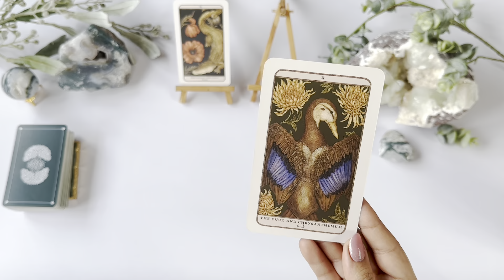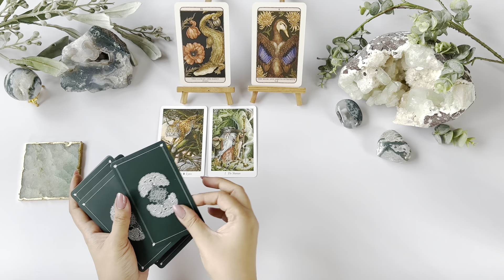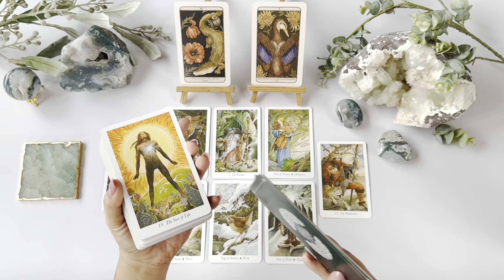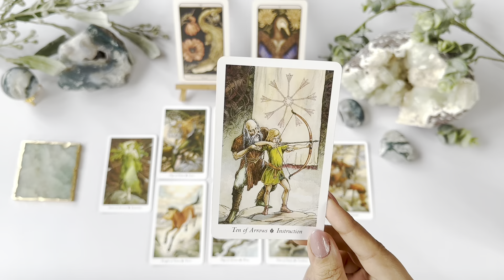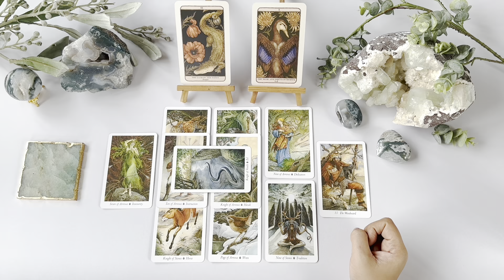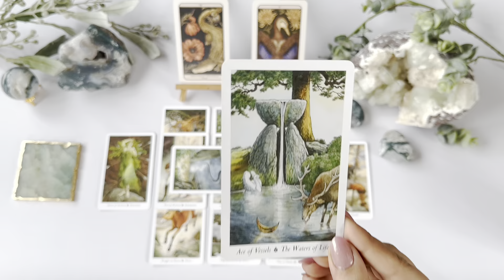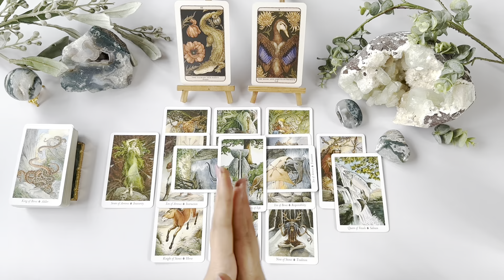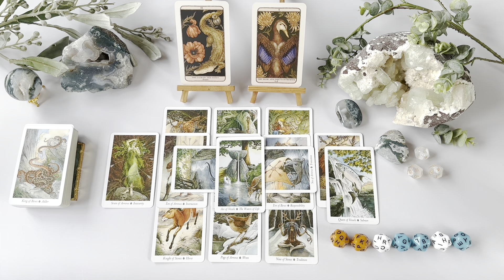LIBRA LOVE TAROT- “Dreams Coming True!"- MID-JULY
Hello Libra! (sun/moon/rising/venus). This is your Love Tarot reading for July 2023.

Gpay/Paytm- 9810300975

OR